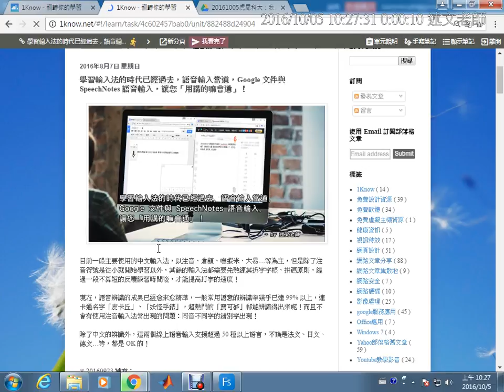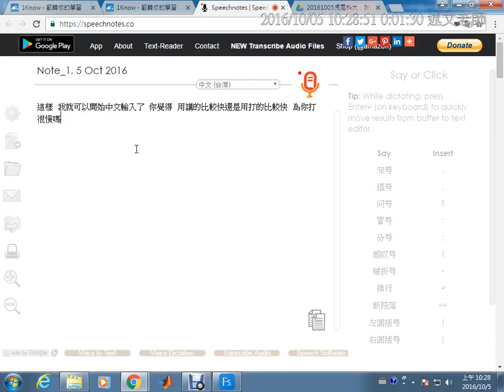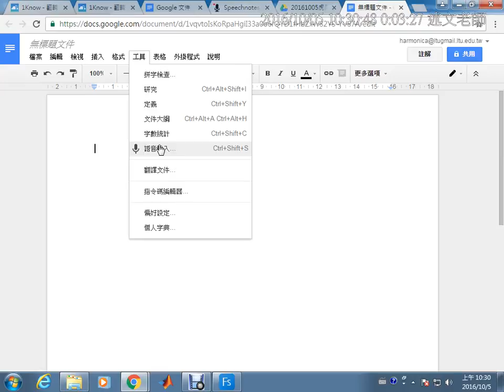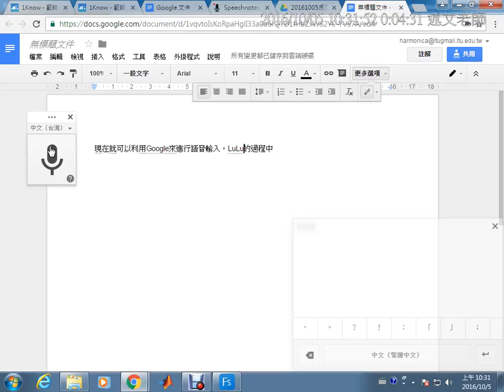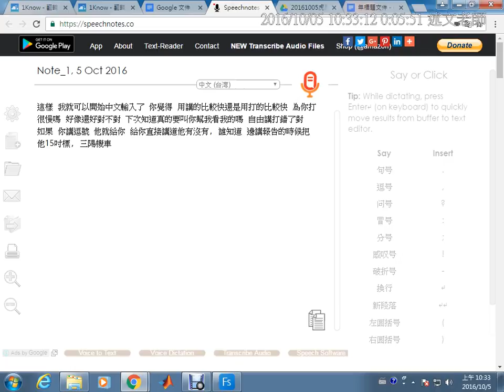04：學習輸入法的時代已經過去，語音輸入當道，Google 文件與 SpeechNotes 語音輸入，讓您「用講的嘛會通」！